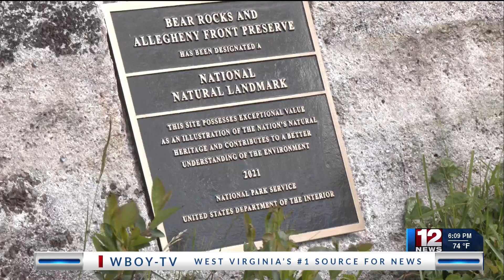Nature Conservancy opens new trails for Bear Rocks Preserve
For years, people have been coming to visit Bear Rocks—a flat, windswept expense of land up at Dolly Sods that feels like you're on top of the world. And now, thanks to the Nature Conservancy, the site has received some development that took extra care to preserve what makes it so special.